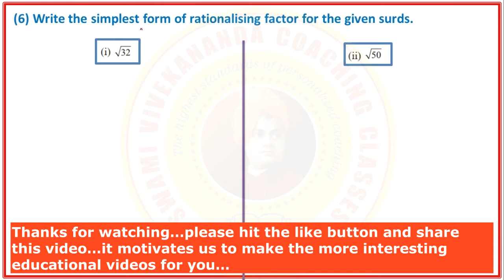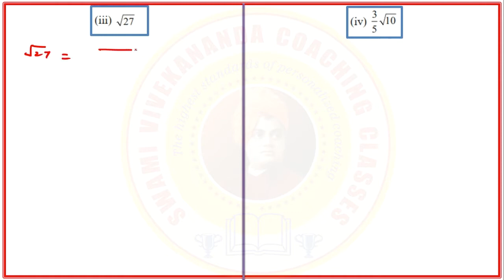Class 9th Maharashtra Board Maths 1 | Ch 2 Real Numbers | Problem Set Part 2 | Kate Sir's SVCC